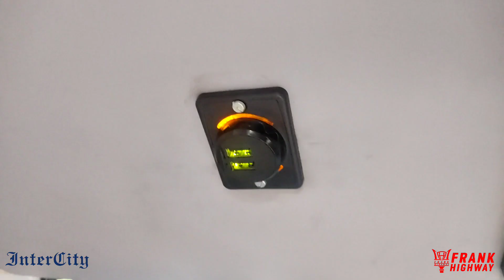Pune to Indore First Business Class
Dinner Time Hotel Gurudev
Hotel Gurudev And Marrige Hall
Morning Breakfast 👇
Hotel Nirmal Palace
° This movie was made with Permission from the Company and full Safety has been taken care of.